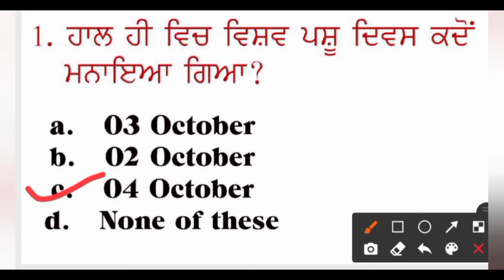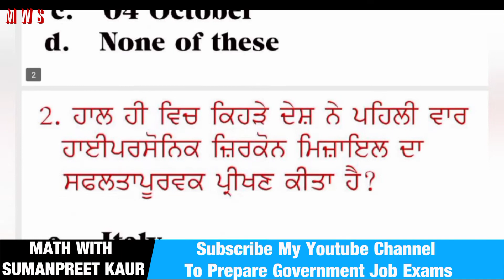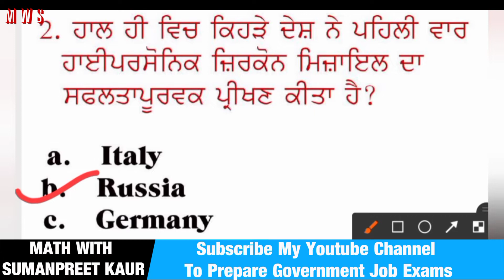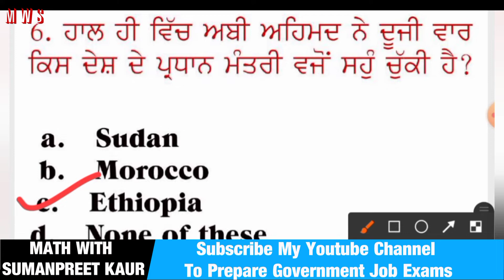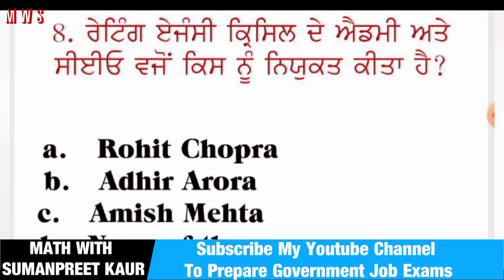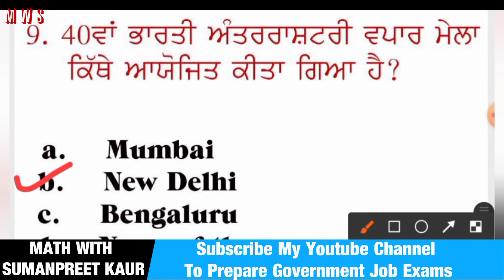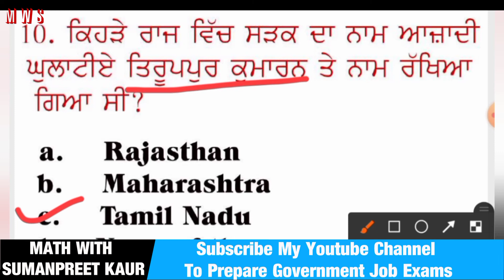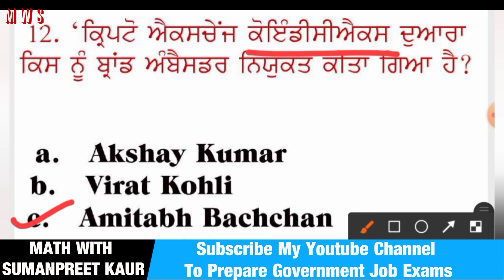06 Oct 2021 Current Affairs 🔴 Current Dose #79 🔴 Daily Current Affairs 🔴 Current affairs in Punjabi